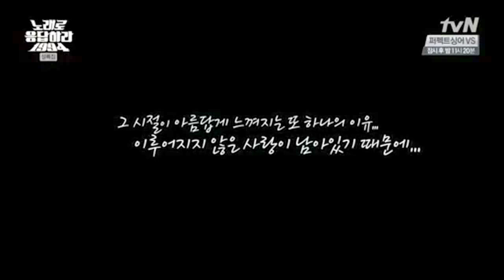[140131] Yoo Yeon Seok - To You @ tvN Reply 1994 with Music 1994